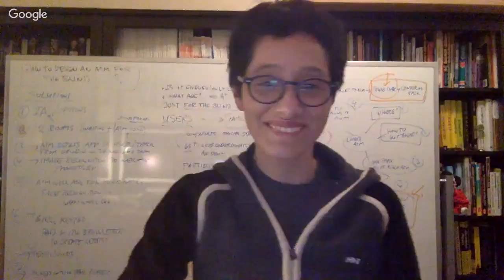Product Design: An ATM for the Blind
For this Meetup, we will work on another product design question: How would you design an ATM machine for the blind?